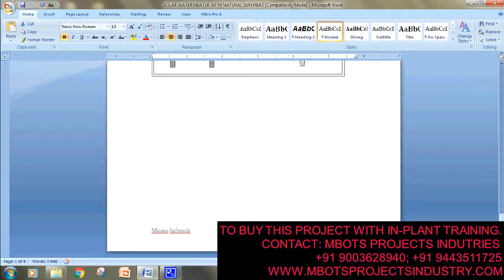DESIGN AND FABRICATION OF solar water heater with natural sun MECHANICAL PROJECT